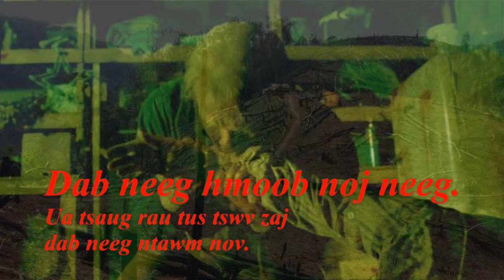Dab neeg hmoob noj neeg 2 Mar 2019